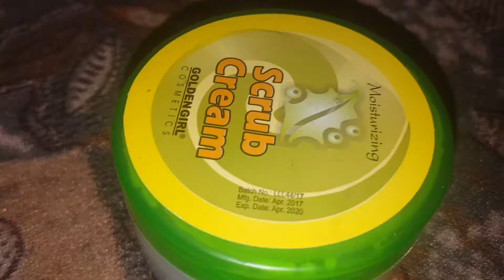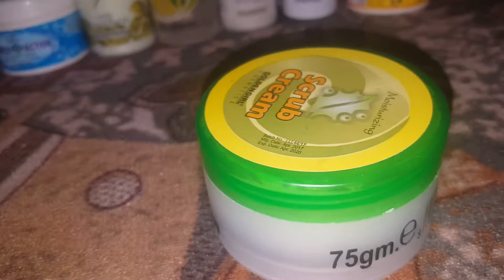Golden cosmetics scrub cream review in urdu